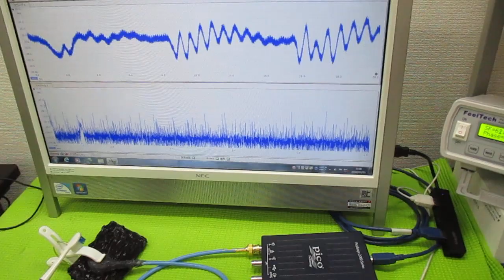オリジナル超音波実験 ultrasonic-labo